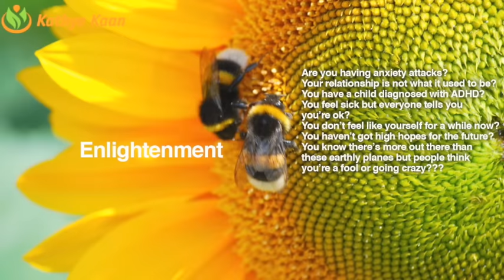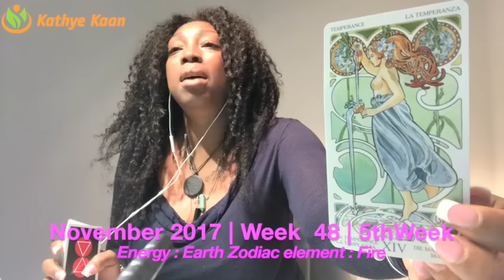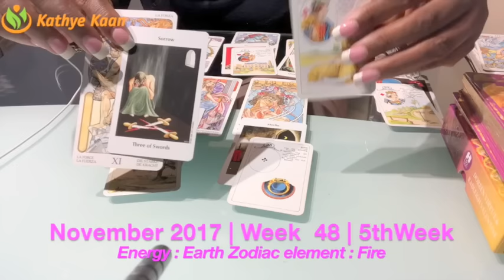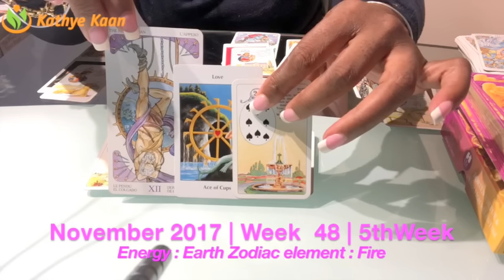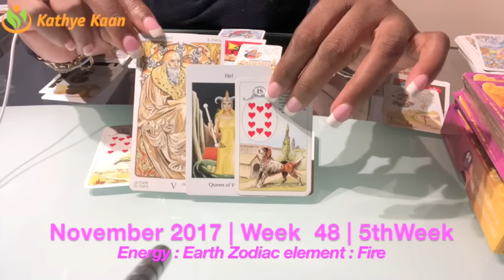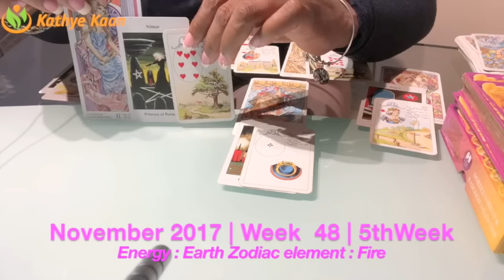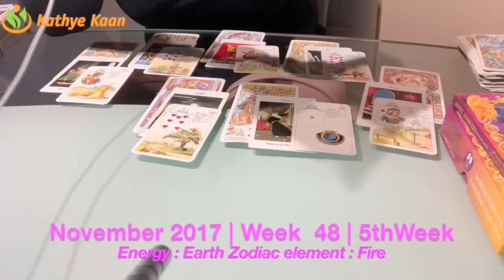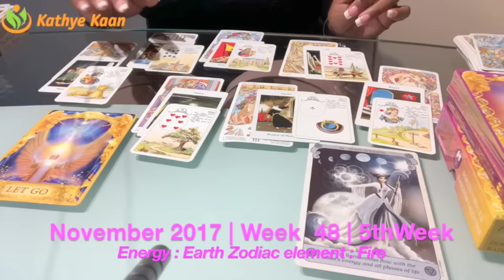HAPPY BIRTHDAY SAGITTARIUS Reading Psychic Tarot Horoscope | Week 48 | 27 November - 03 December